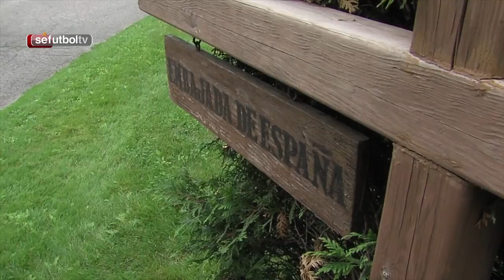La Selección española femenina visita la embajada española en Canadá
La Selección española femenina ha visitado en su segundo día en su también segunda ciudad mundialista la sede de la embajada de España en territorio canadiense, que está situada en Ottawa, la capital del país de la hoja del arce.